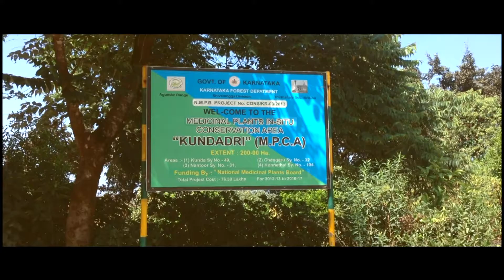Visual Travelogue-Trek to Jain Temple Kundadri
Kundadri is a hill (826 mt) with dense forests in the Western Ghats located in Shimoga District, Karnataka State, India. It is 70 km from Udupi city. This hill is known for 17th century Jain temple dedicated to Thirthankara and the place is known to have given shelter to a sage Kundakunda Muni during earlier centuries. Two small ponds formed by the rock on one side of this temple provided water to earlier sages. Government of Karnataka joined hands with a philanthropist from Mumbai to construct an all weather road to the top of the hill.
A few thousand years ago, a jain sage named Kundakunda Acharya stayed here and prompted the birth of this jain holy place. A temple is constructed with stone statues of Jain sages.
Kundadri Hill is a huge monolithic rock formation with various outgrowths and is about 3200 feet above sea level, surrounded by dense evergreen forest. Kundadri is an adventurous place for trekking. A rough stone paved path leads to the top of the hill in the middle of the dense forest.
On full moon day, one can experience sun rise and moon set simultaneously.